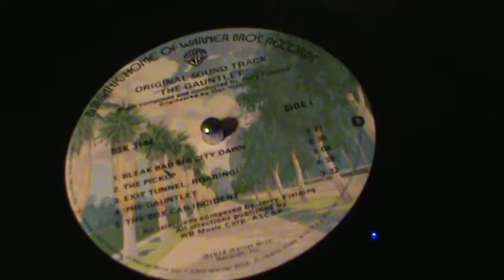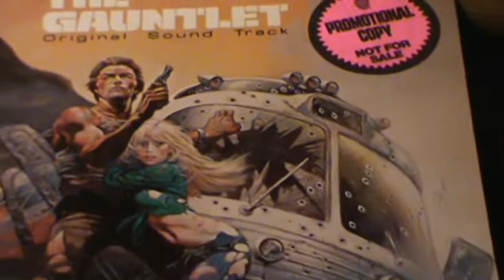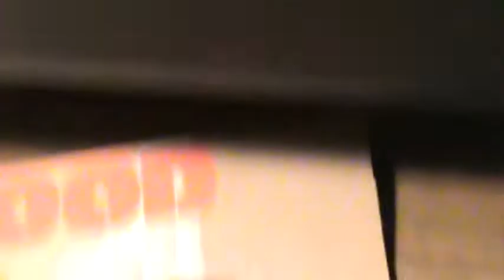CLINT EASTWOOD /The Gauntlet/Bleak,Bad Big City Dawn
Jerry Fielding did the great scores for this 1977 Clint Eastwood-
Sondra Locke movie..  " The Gauntlet "  Some great Jazz, trumpet & more in this soundtrack.. Hope you enjoy, ...and Keep playing the music !!!

      *** ( I have no rights/interest to this music nor film ) ***